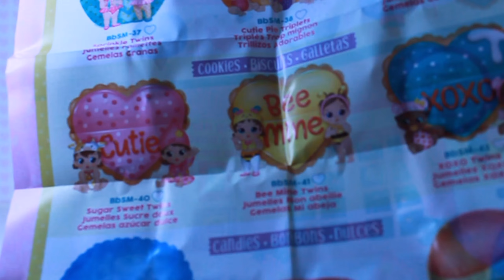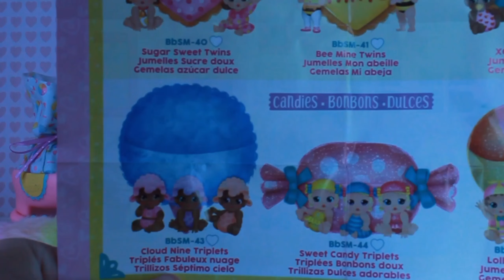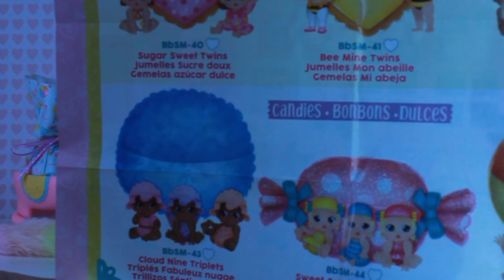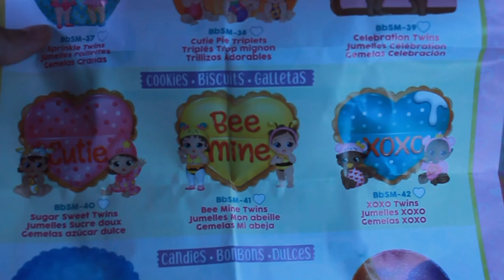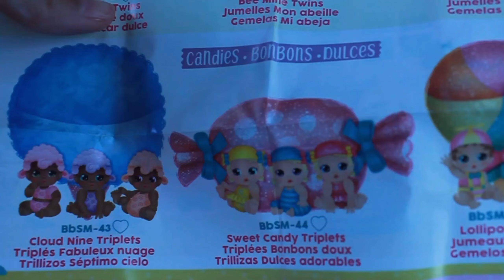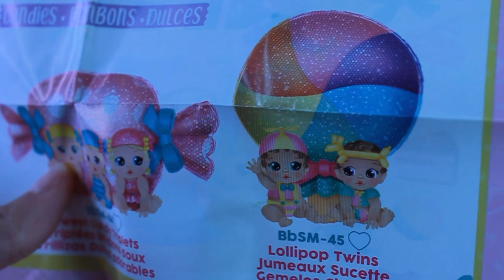Unboxing Baby Born Surprise Series 5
In this video we’re unboxing Baby Born Surprise Series 5.